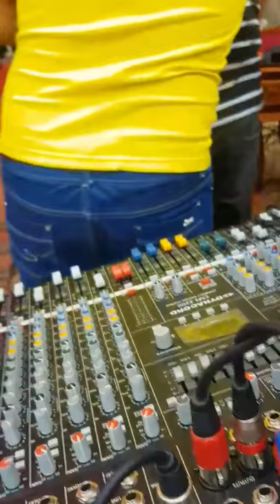Sergiu Pavlov & Ionica Minune - Program Instrumental